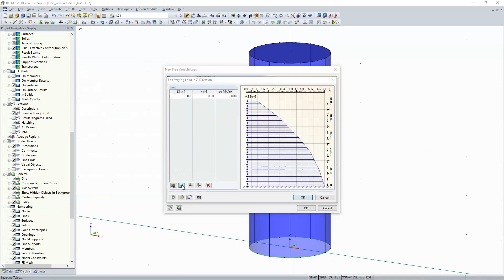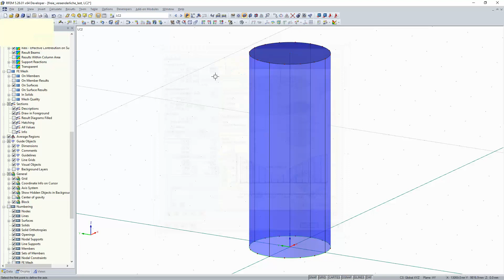[EN] KB 000965 | Carga variable libre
Para aplicar cargas que son variables en altura y en perímetro a objetos rotacionalmente simétricos, RFEM proporciona la carga variable libre.